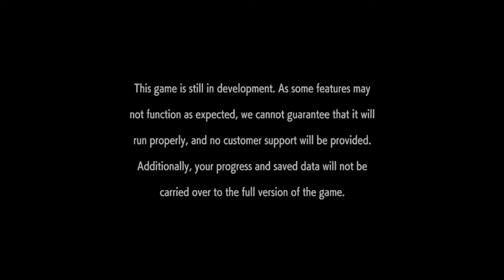Street Fighter 6 CLOSED BETA - Jay Stream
At the very last moment